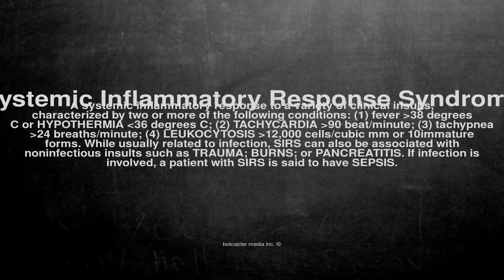Medical vocabulary: What does Systemic Inflammatory Response Syndrome mean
What does Systemic Inflammatory Response Syndrome mean in English?